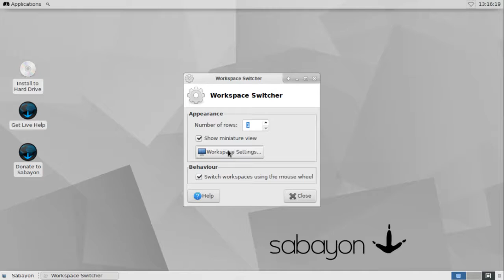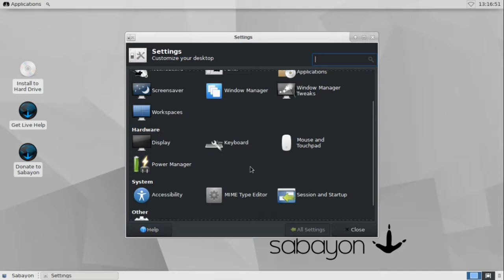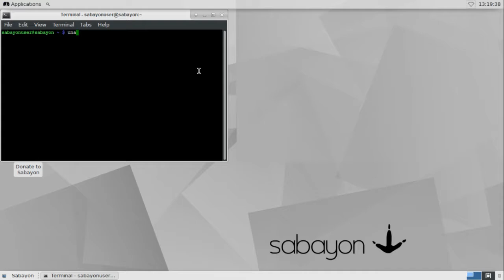Sabayon Linux (DAILY) Xfce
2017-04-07